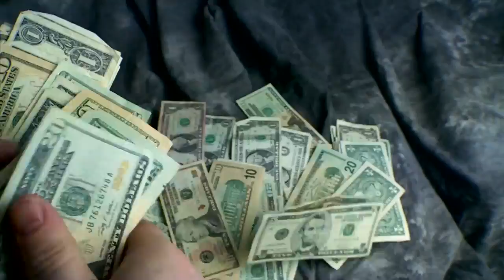Money Watch: Starting Your Marriage Off On Right Financial Foot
Elijah Kovar with Great Waters Financial has some advice on starting your marriage off on the right financial foot. (3:04)
WCCO This Morning – May 29, 2017